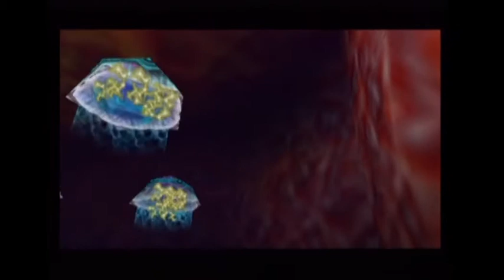Zelda: Ocarina of Time - Episode 15 - Woman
Screw woman, take box.